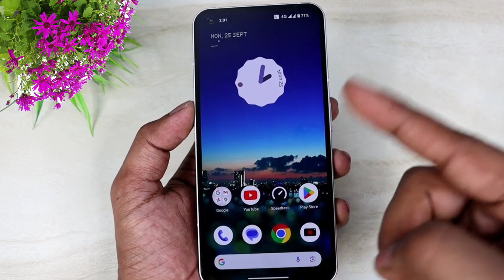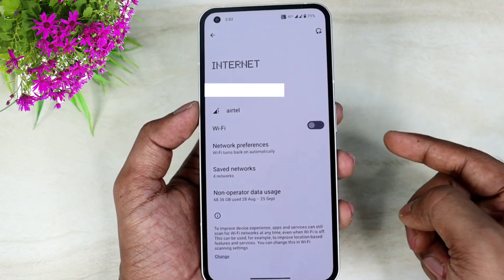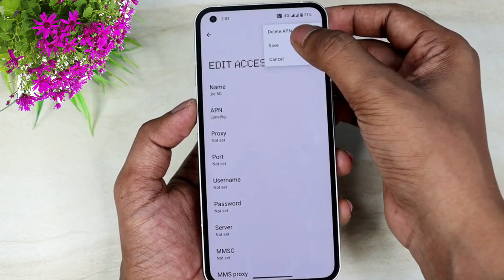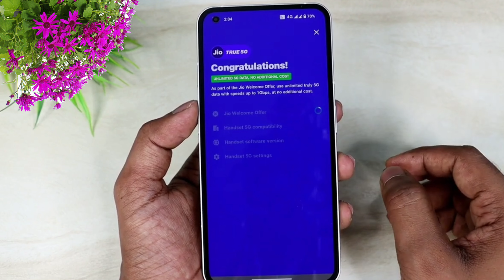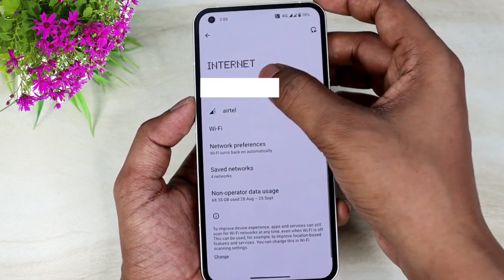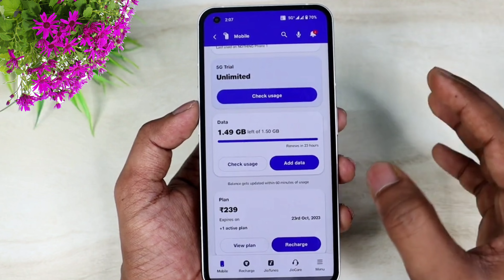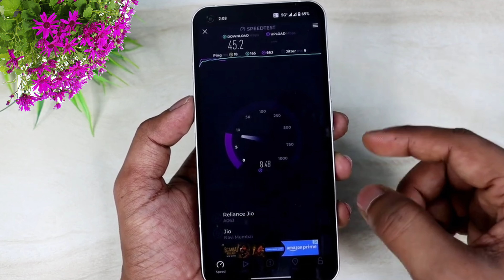Jio 5G Kaise Activate Kare | Jio 5G Unlimited Data | Jio 5G Setting | Jio 4G Sim ko 5G Kaise Banaye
Dosto aaj ki es video me maine aapko aapke Phone ki ek aise hidden settings ke bare me bataya hu jiska Estemal karke aap apne phone me Jio 5G ko activate kar sakte ho ! Agar aap apne phone me abhi bhi 4G internet hi use karte hai internet bahut slow chalta hai to jo setting maine aapko es video me bataya hu bus us setting ko apne phone me apply karlo phir aap apne phone me Jio True 5G ko Activate kar sakte ho aur aapko unlimited Data milega 5G Speed me to abhi jayea aur apne phone me es settings ko apply karea.